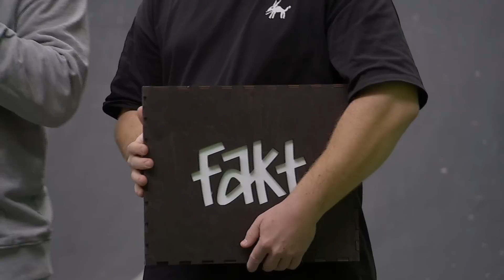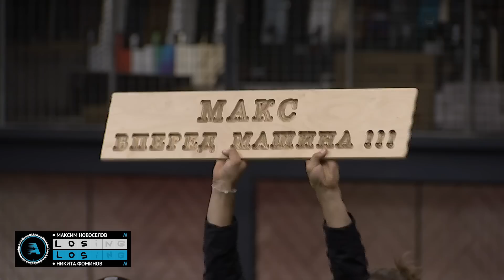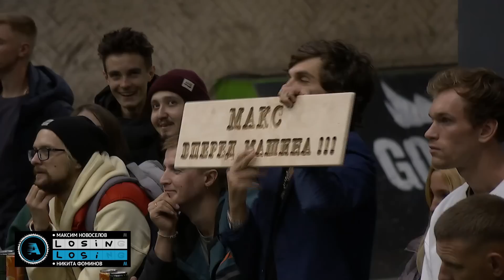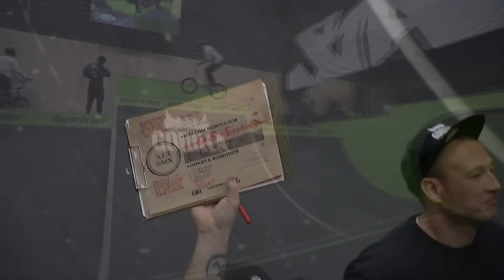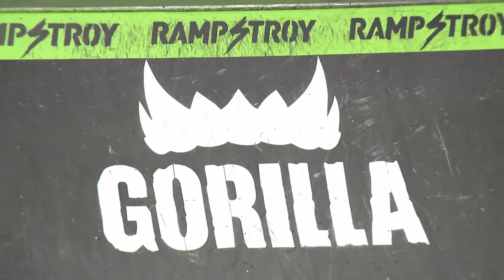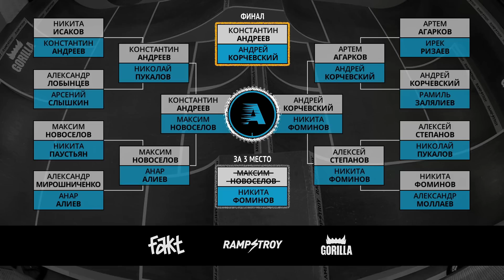AIR BMX BATTLE - Максим Новоселов VS Никита Фоминов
Два тяжелых месяца испытаний для участников нашего турнира позади и мы наконец то подошли к финалам. Но перед основным финалом давайте узнаем кто займёт третье место в нашем турнире и получит реальный кэш. Сейчас у нас пройдет финал за третье место, в нем в битве один на один по нашим непростым правилам сойдутся представители московской и питерской школ BMX.

Первый участник родом из Москвы, он является очень опытным и разносторонним райдером. Ему удалось дойти до финала за третье место благодаря своим навыкам, а так же стойкости и решительности, по этому показателю он уверенно лидирует в нашем турнире, за три игры он поставил себе только 1 букву.

Его соперник родом из Санкт-Петербуга, он является мощным парковым атлетом, членом олимпийской сборной России и обладателем нескольких ворлд ферстов. Но в отличии от своего оппонента в сегодняшнем баттле, он редко пробует загаданные трюки и уже поставил себе 10 букв, это абсолютный антирекорд.

Посмотрим поможет ли решимость одному или холодный расчет и ставки на свои бенгеры возьмет верх, а может всё просто решит монетка.

Все новости о турнире в нашей встрече VK:
- вступайте, чтобы быть в курсе всех новостей!